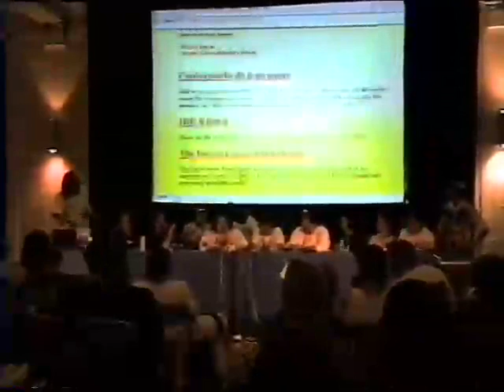Beyond HOPE: The r00t Panel and Closing Ceremonies (Complete)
Beyond HOPE took place on August 8-10, 1997 at the Puck Building in New York City.

"The most beloved, the most hated, and the most respected hacking group of all time" (r00t description of themselves) will discuss their history, their evil deeds, and their many uses of silly putty. Your one and only chance to see a real live hacking group yet to narq out themselves. They're all a bunch of idiots, but they own you.

Hosted by Hosaka, rs, Entropy, loki.

The closing ceremonies wrap up the highlights, give away prizes, try to remember everyone to thank, and bid farewell until next time.